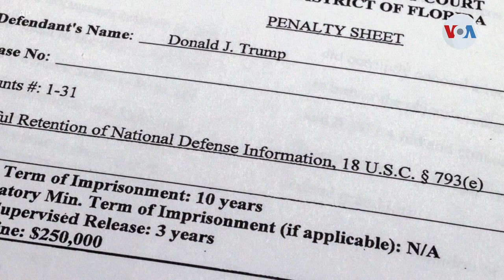MIAMI | Grabación de Trump revelaría posesión clasificada sobre Irán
Sale a la luz una grabación de audio de una reunión en la que el expresidente Donald Trump habla sobre un documento "altamente confidencial" con un entrevistador. El hecho parece socavar su afirmación posterior de que solo tenía recortes de revistas y periódicos.José Pernalete, corresponsal de la Voz de América en Miami nos informa.